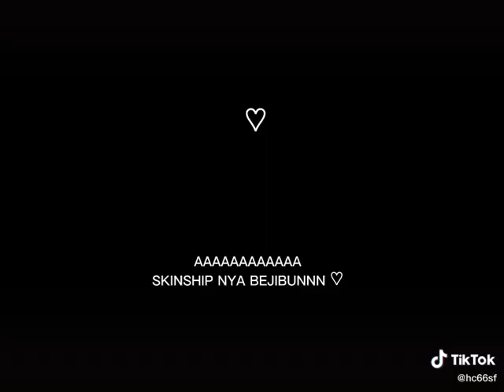Walau ada yang di cut,but its ok,momentnya tetep banyakkkk.😆